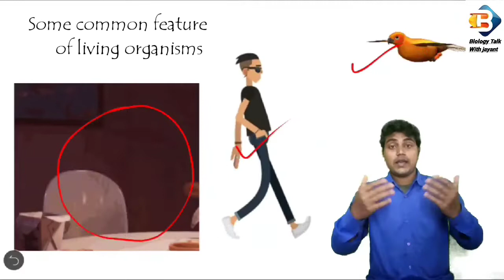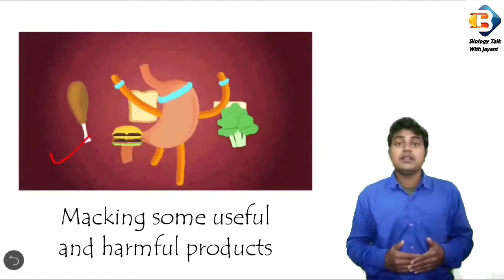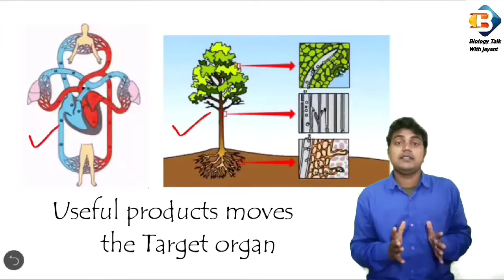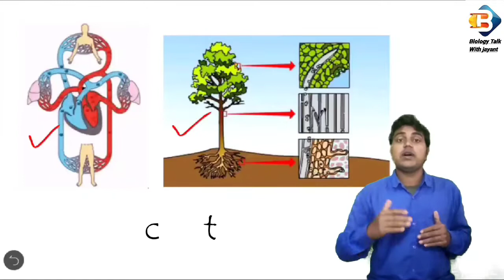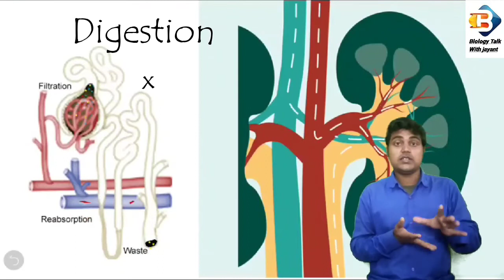characters of living organisms